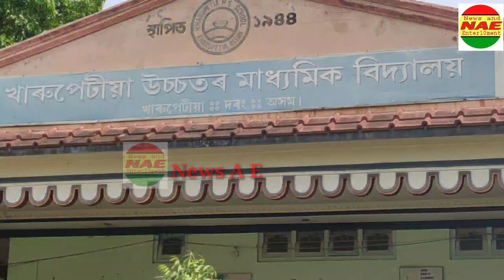NEW PRINCIPAL JOIN AT KHARUPETIA HS SCHOOL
দৰঙৰ খাৰুপেটীয়া উচ্চতৰ মাধ্যমিক বিদ্যালয়ত নতুন ভাৰপ্ৰাপ্ত অধ্যক্ষৰ যোগদান